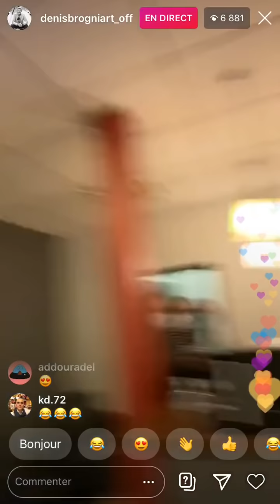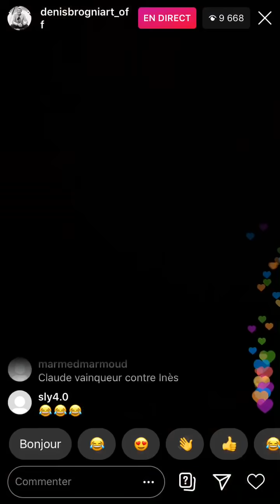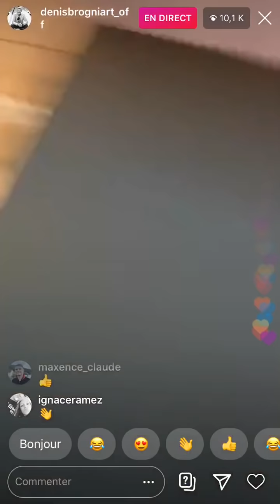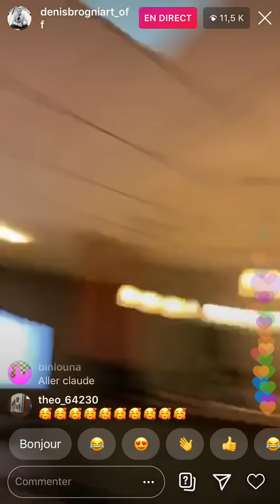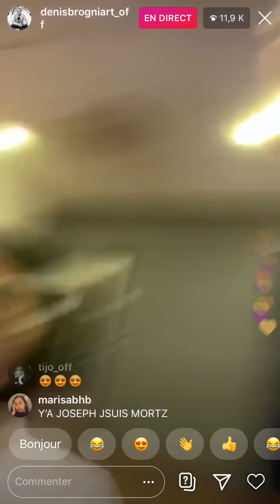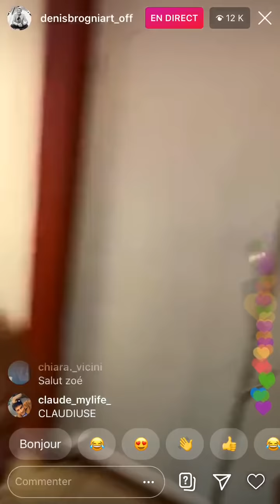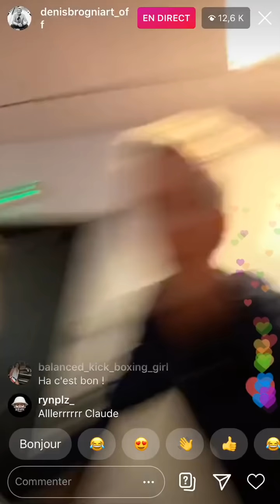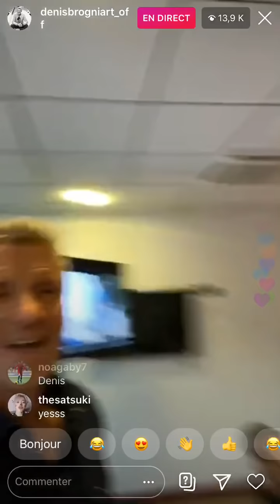Denis en Live avec tous les aventuriers pour la finale de Koh Lanta 2020 !!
Denis était en live Instagram avec tous les aventuriers réunis de Koh lanta 2020.
Ils sont tous ensemble en studio à Paris pour la finale en direct qui oppose Claude, Naoil et Ines sur les poteaux !
Vous pensez que c'est qui le gagnant de cette saison ? Dites moi en commentaire !!

🎵 3 mois gratuits Amazon Music Unlimited